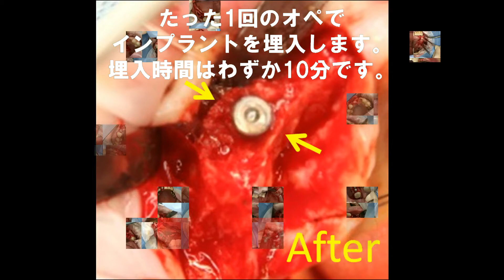抜歯後のインプラント 岐阜 三重 愛知 インプラント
今回の動画は抜歯とインプラントについてです。